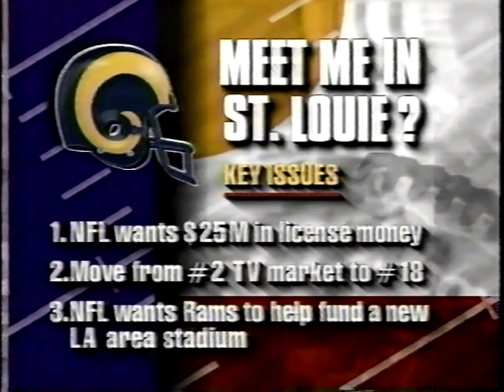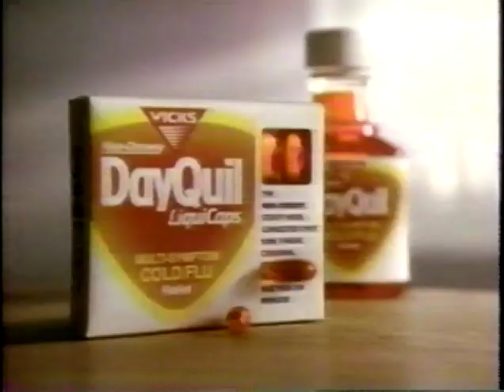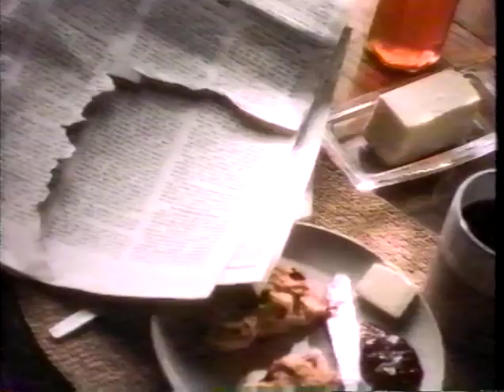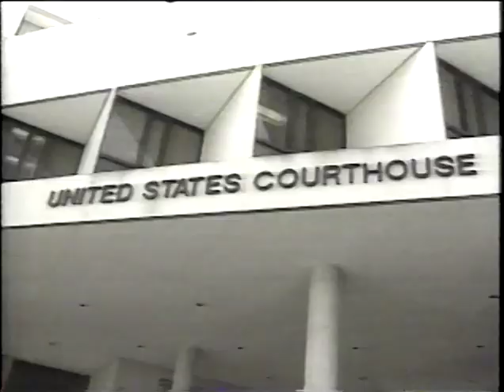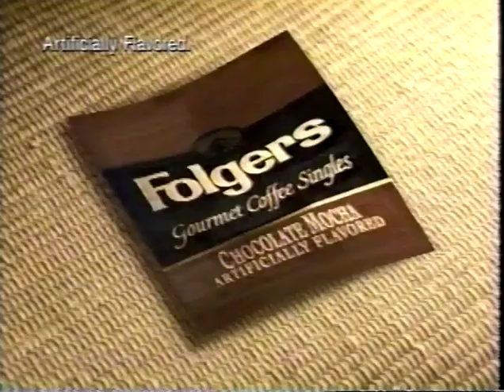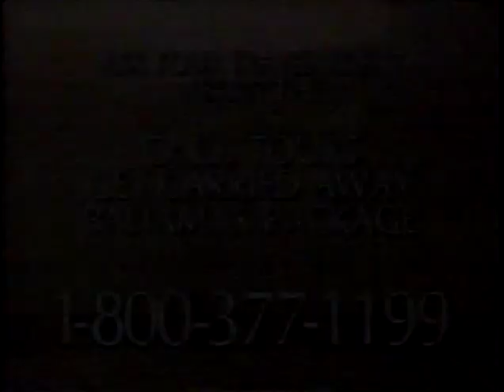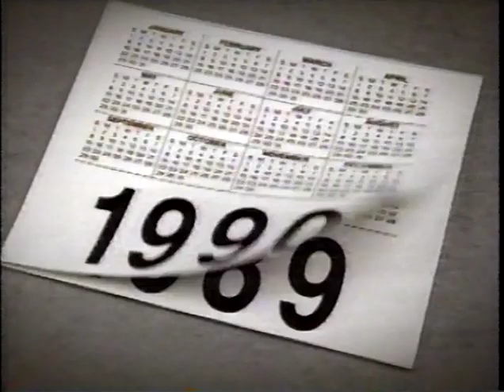CNN Sports Latenight (March 15, 1995)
(Time: 27:32)  Tom Kirkland / Nancy Newman  (CNN Sports)